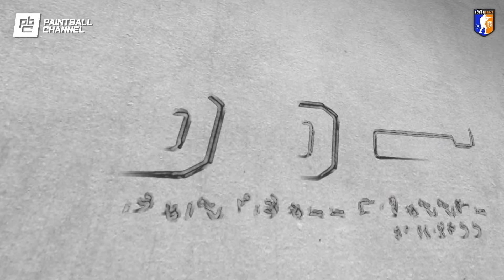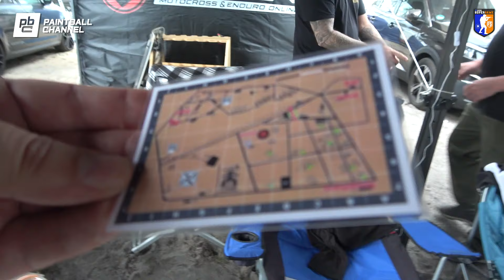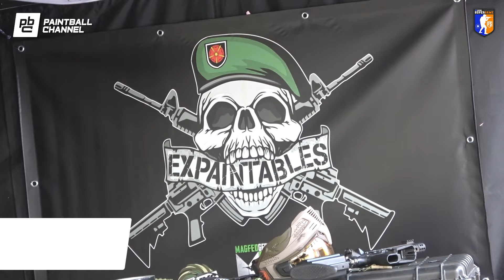ESG das Paintball Euro Super Game vom First Strick und dem Battleground MagFed Only der Rundgang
Also wenn ihr für die nächsten Tage oder ihrgendwann noch etwas braucht📦📦. Über den Link könnt ihr mich beim Shoppen unterstützen.🔴 🔵 🟣 ​​🟠​ 🟡​ 🟢​ ​🟣

Meine Video Technik bei Amazon 📸 📹 🎥 📽:
Sony AX53
Rode Funk Mikro
Super SlowMotin Kamera von Sony RX10 M 3

TEXT

Kamera / Schnitt
Tobias Martens aka Kress